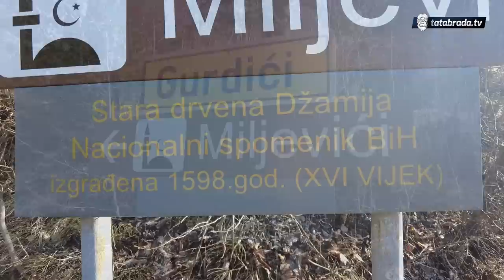IZGRAĐENA 1598. prkosi ljudima i vremenu!